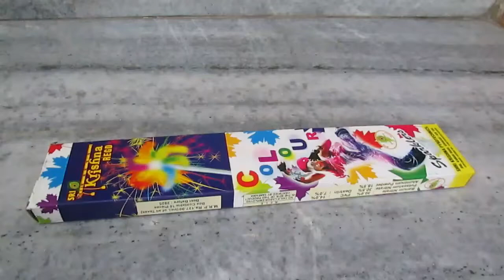12cm Colour Sparklers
12cm Colour Sparklers

Type: Hand Held
No. of Pieces: 10 Pcs per box